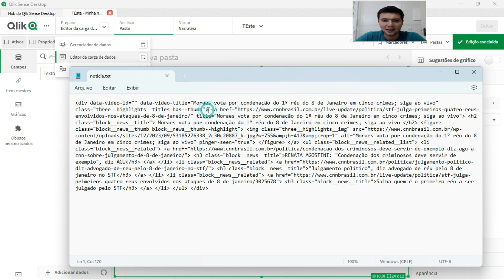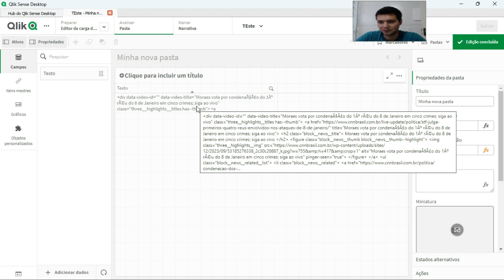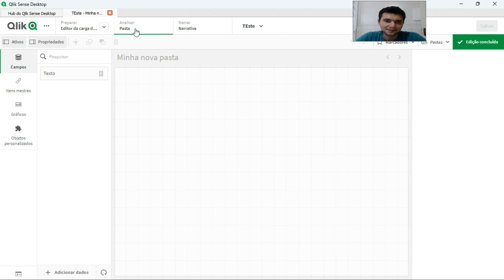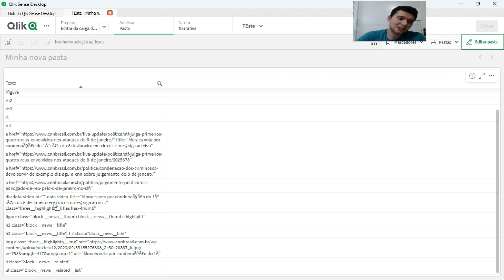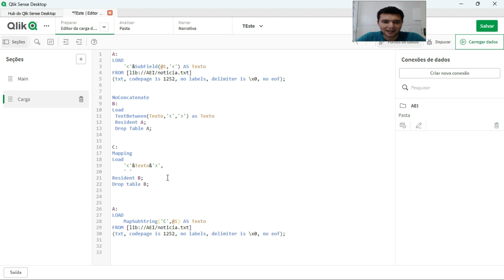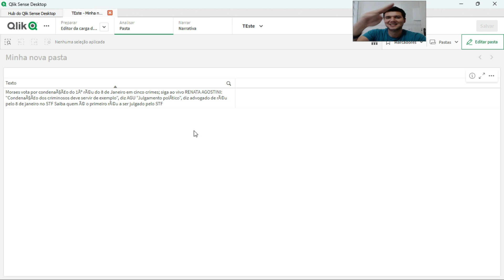Higienização de texto html no Qlik Sense